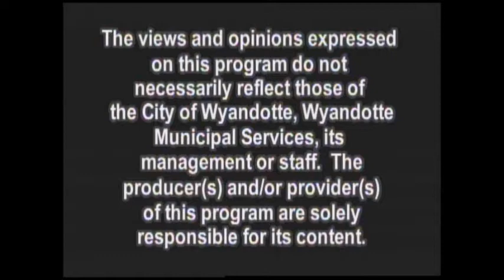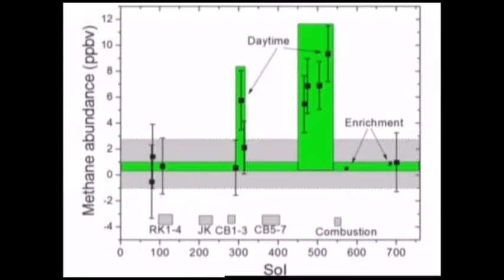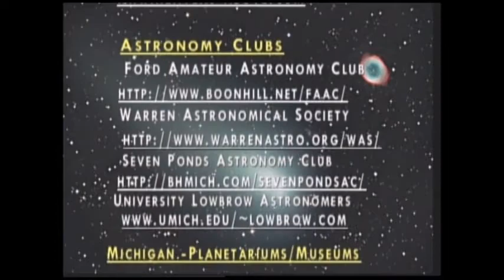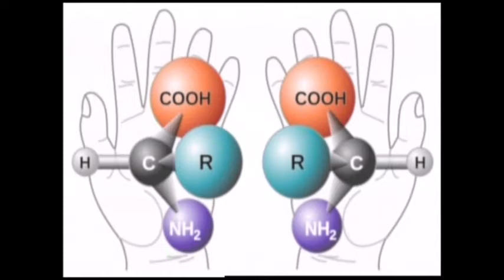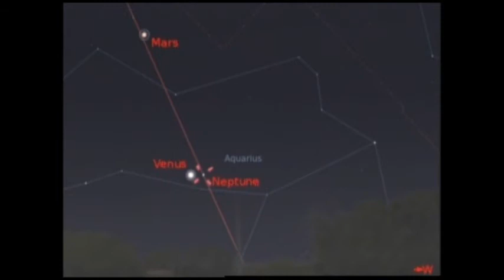Astronomy For Everyone - Episode 69 - Current Robotic Space Missions February 2015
This episode covers Current Robotic Space Missions